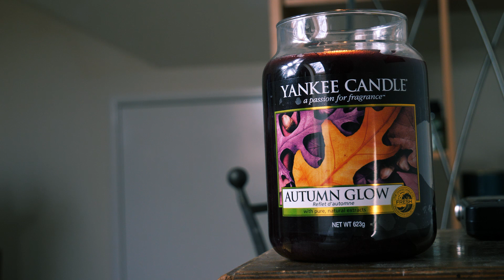Top 5 YANKEE CANDLES 2020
The Fragrance Apprentice was a YouTube channel created by filmmaker George M. Atkinson, active from 2013 to 2024. It explored fragrances in a cinematic style, aiming to create innovative ways of presenting fragrance reviews and content through film. Note that the original description might contain links that may no longer work or be expired. In a side step from my regular videos I share with you me my favorite Yankee Scented Candles that I enjoy over the year.